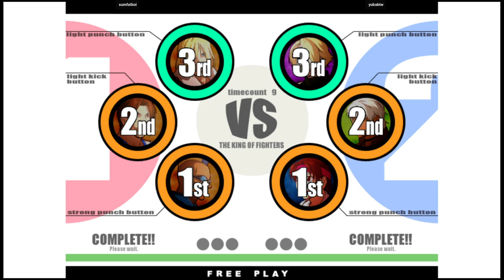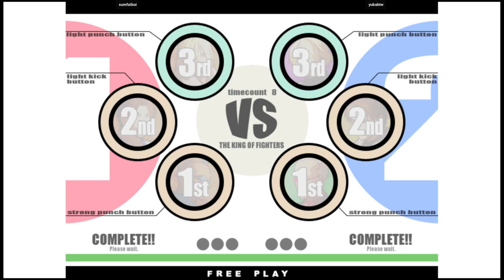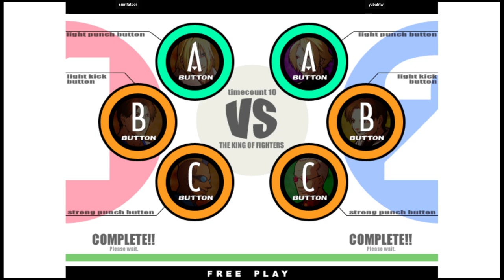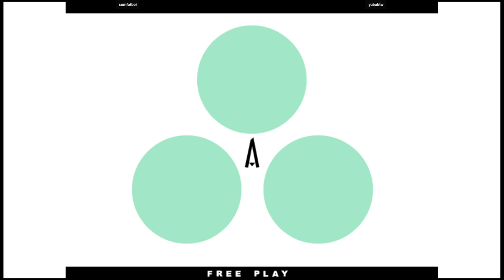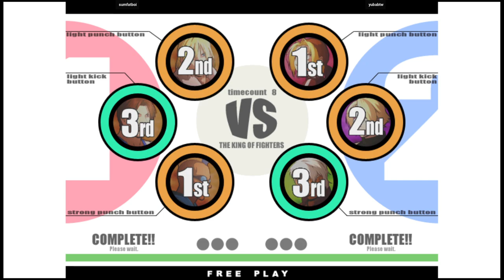KOF XI - sumfatboi VS yubabtw | 🇺🇸🇺🇸 Fightcade2